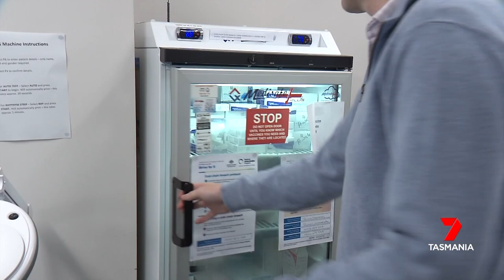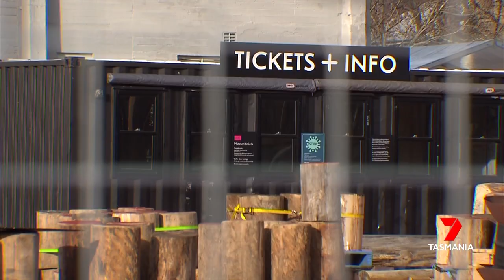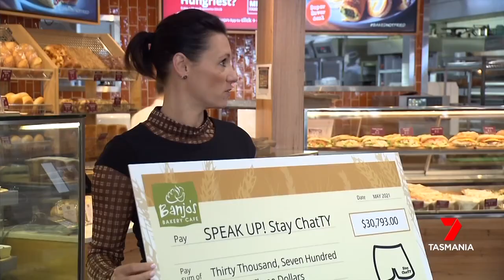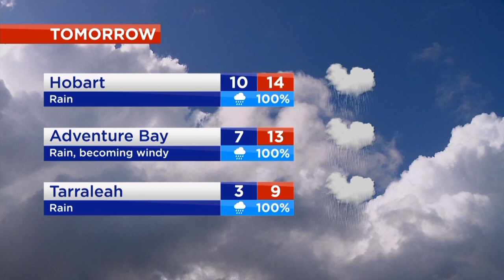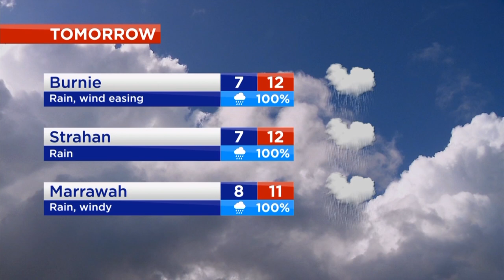Nightly News - Monday 7th June 2021